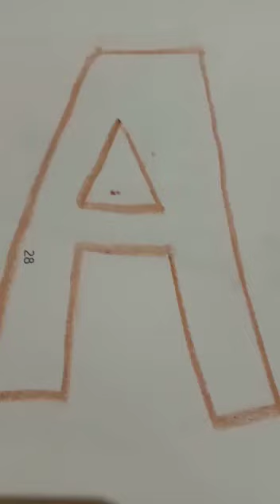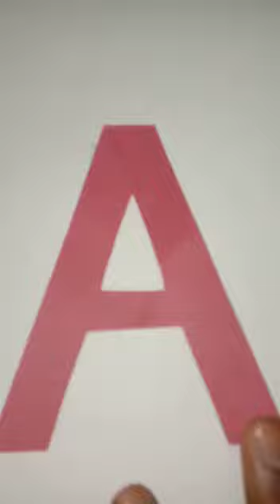Actuvity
A letter activity